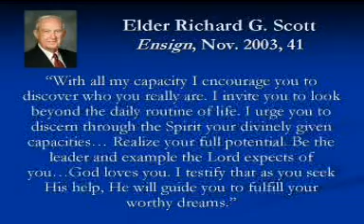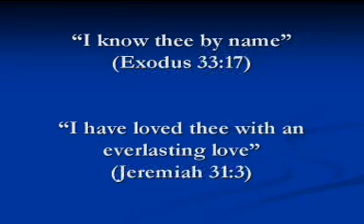I love you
Your Father in Heaven lives and he loves you